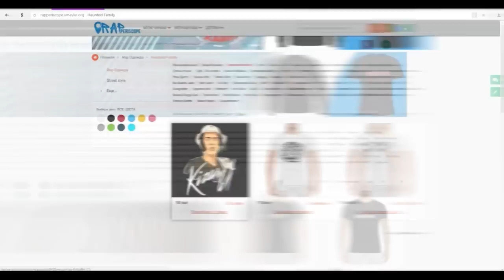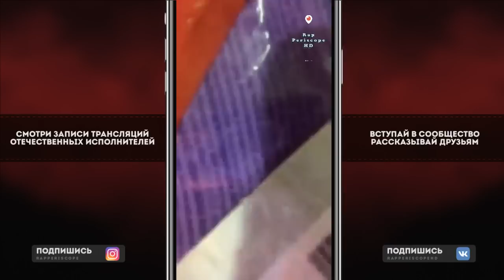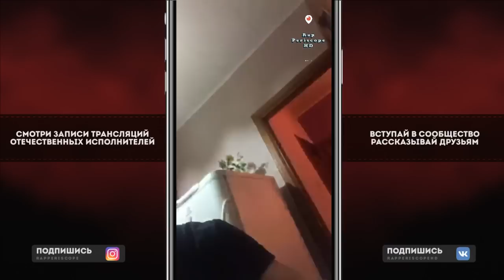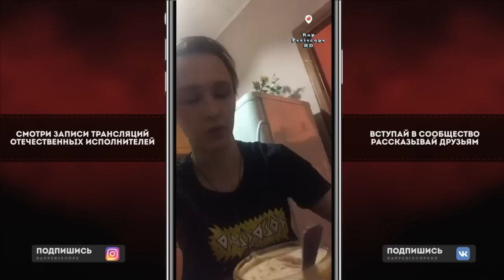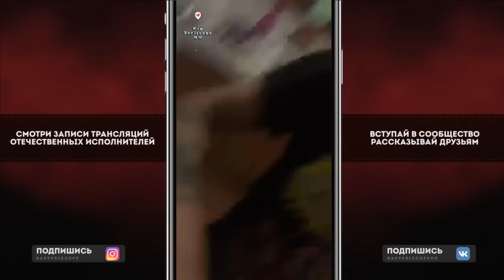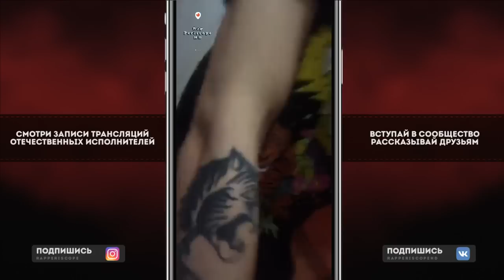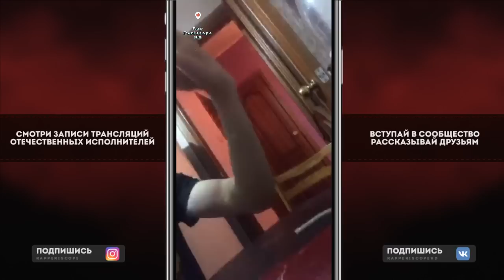ColdCloud когда бой с D.Masta, о Thrill Pill, Flesh, анонс Сингла